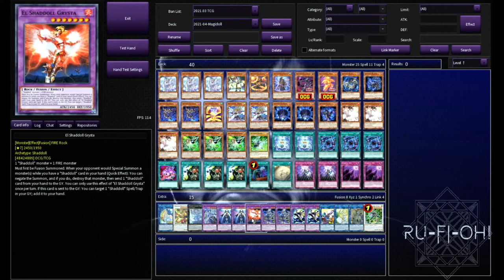Yu-Gi-Oh! TCG - Magistus Shaddoll Deck Profile (Magidolls?) - April 2021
For today's Deck Profile we're taking a look at Magistus - a deck which everyone seems to have forgotten about already!

Magistus makes for a good engine and compliments the already consistent Shaddoll archetype heavily, and the Magidolls combo is a tonne of fun to play with - and in April 2021 could well be a very solid rogue, budget friendly pick for the March 2021 format - whether it's remote duels, or you're lucky enough to be able to attend physical events.